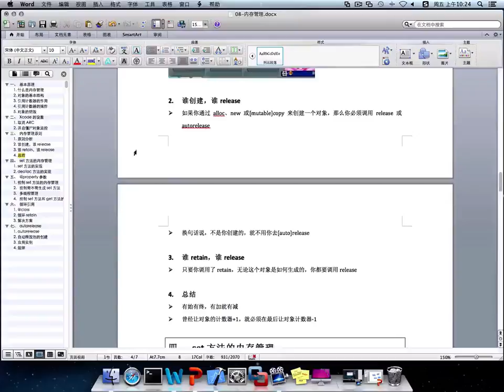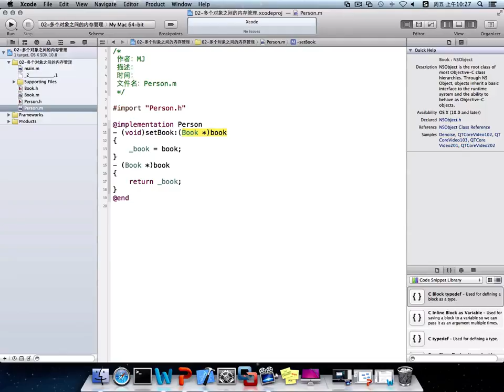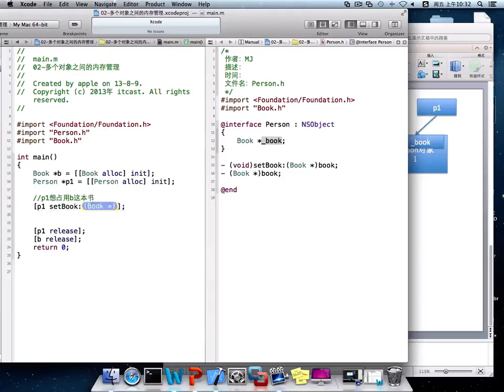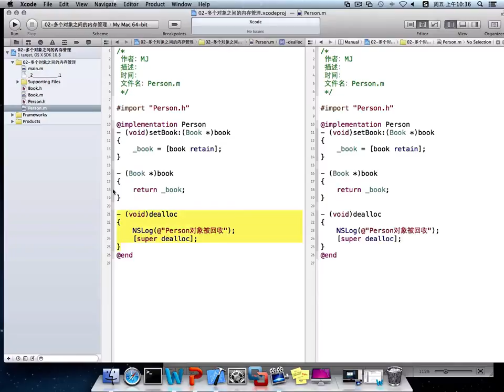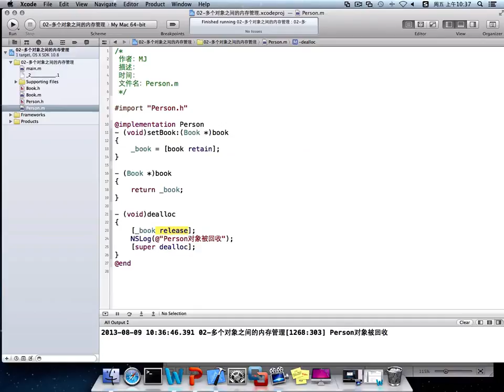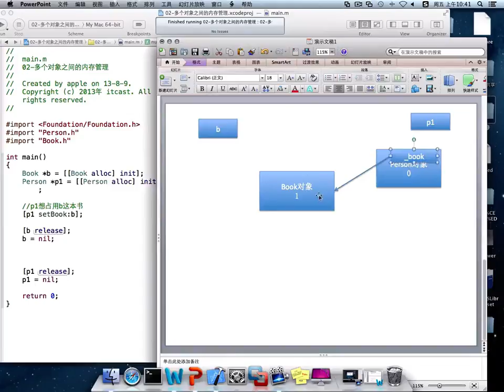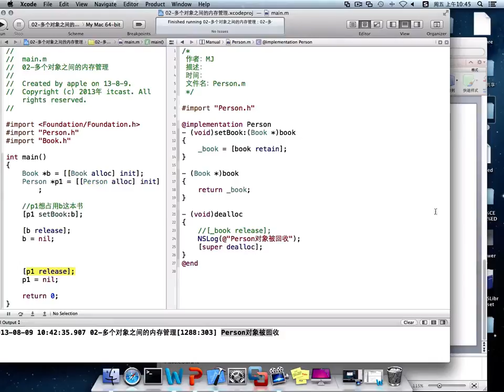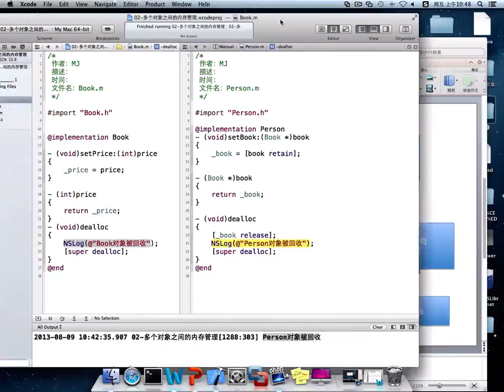08 多对象内存管理03 代码演示01